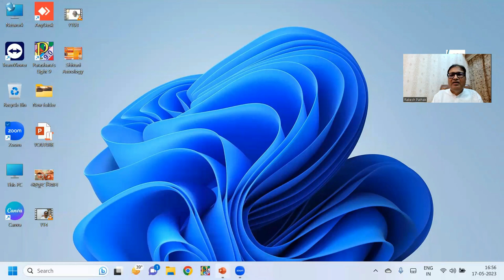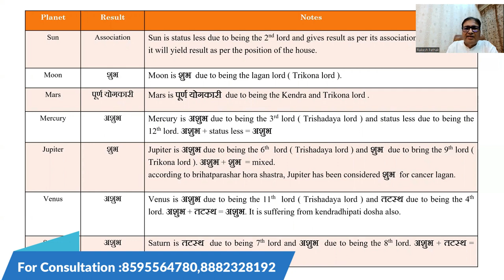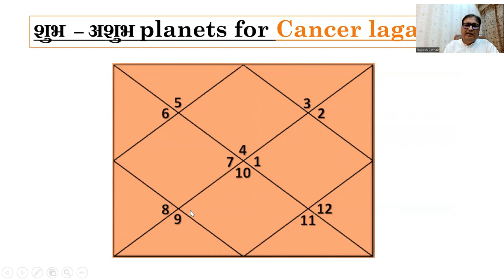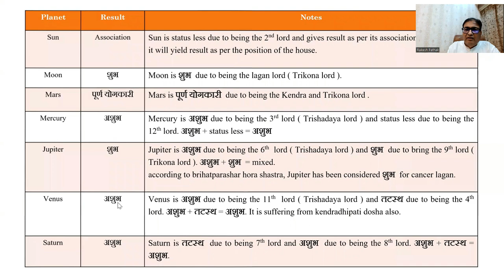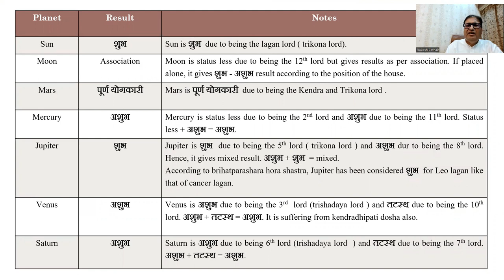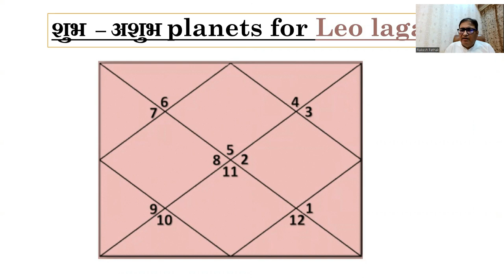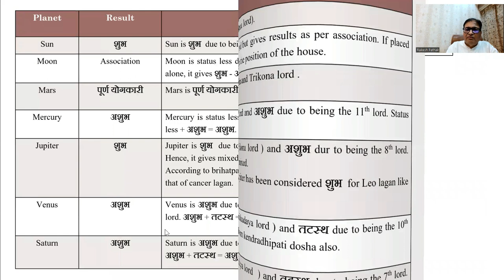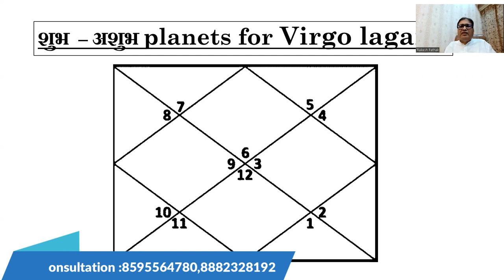Part -44 (जाने किस लग्न के लिए कौन सा ग्रह शुभ व अशुभ है ) astrology 8595564780, 8882328192